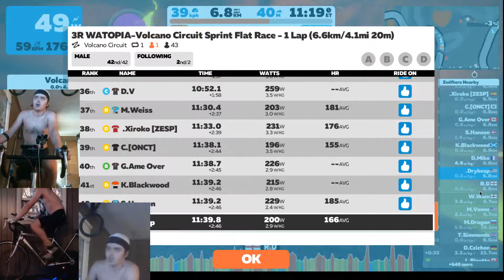Zwift: DH 3R Watopia Volcano Circuit Sprint Flat Race